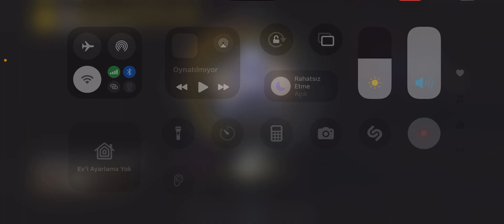Livikte Takımlara Karşı Ekiple Efsane Winn 2 :)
2. Video